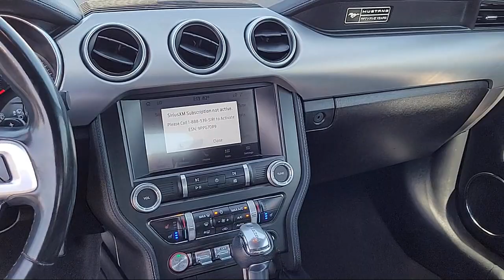2020 Ford Mustang EcoBoost Premium Convertible Sacramento Roseville Elk Grove Folsom Stockton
2020 Ford Mustang EcoBoost Premium Convertible Stock Number: R96905 Vin:1FATP8UH3L5101540 Previous Rental.
Future Ford
650 Automall Drive